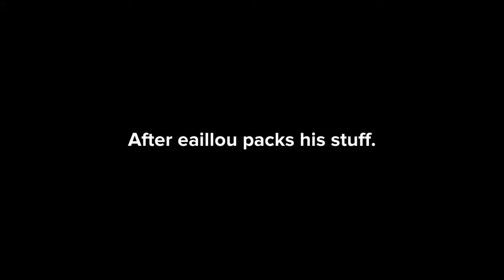Eaillou moves out (series finale)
This is my final video of my eaillou gets grounded series.